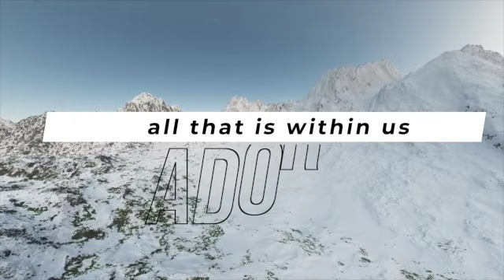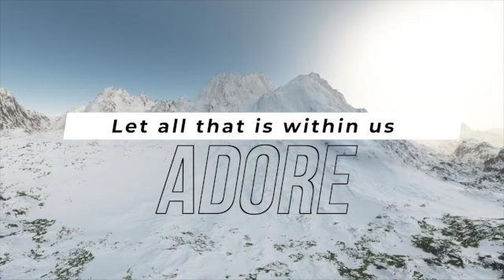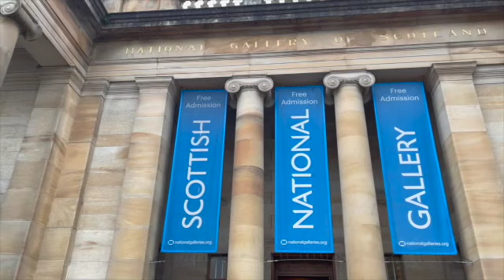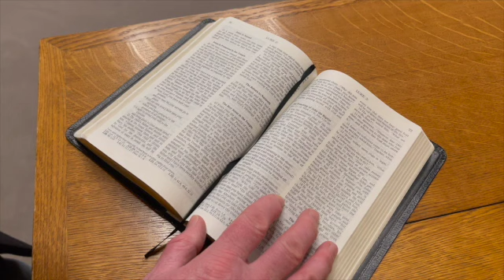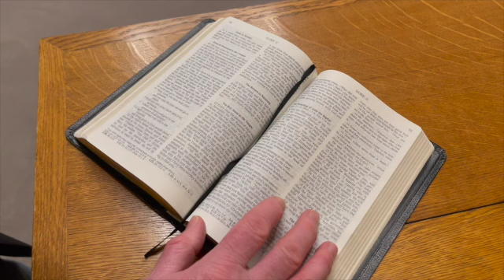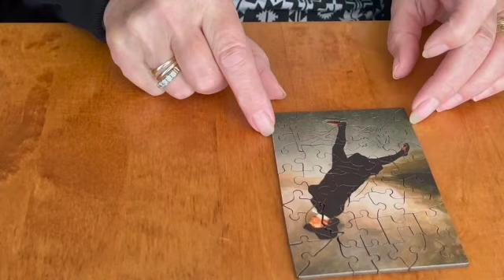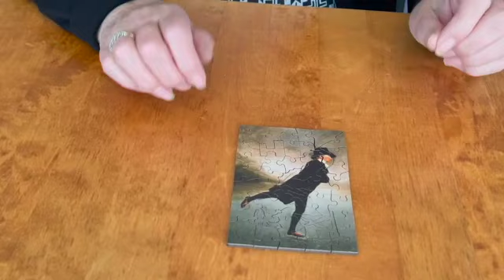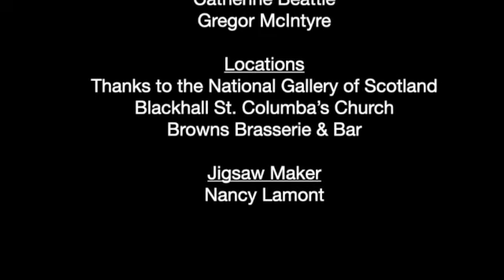Moderator's Service for Sunday 27th December 2020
Online Service of Worship from Revd Dr Martin Fair, Moderator of the General Assembly of the Church of Scotland.